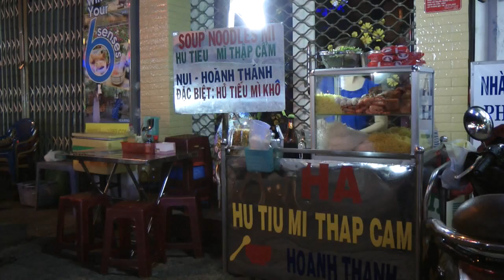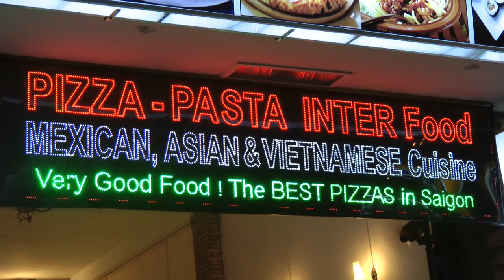อาหารข้างทางในโฮจิมินห์ซิตี้ (Ho Chi Minh City Street food)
Vietnam - ลัดเลาะชิมอาหารข้างทางในโฮจิมินห์ซิตี้